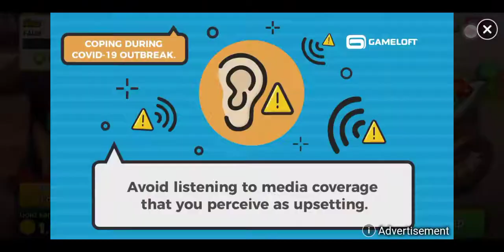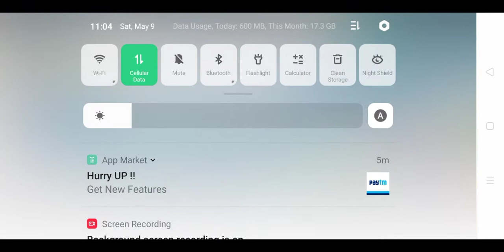# Dragon mania ladgets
Dragon Maia is the best 👍👍👍